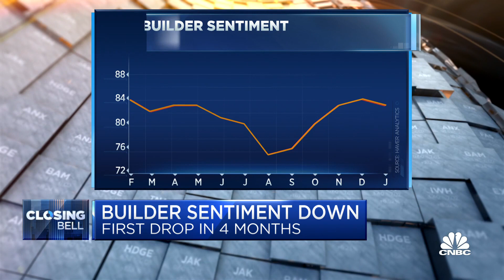Mortgage rates hit 3.7% as builder sentiment drops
CNBC's Diana Olick reports on mortgage rates and builder sentiment.